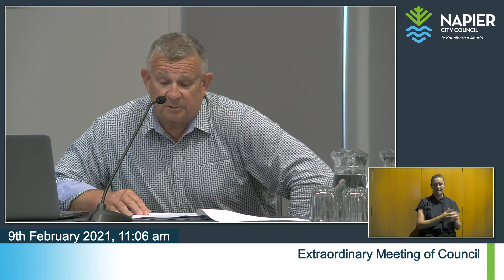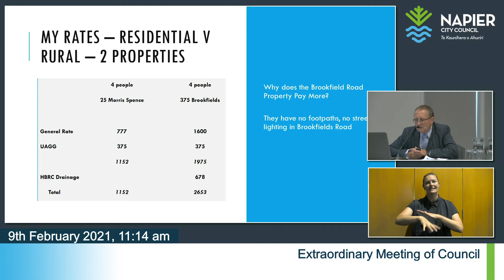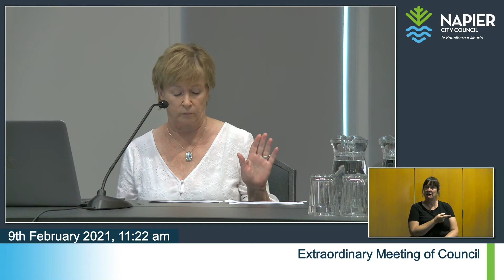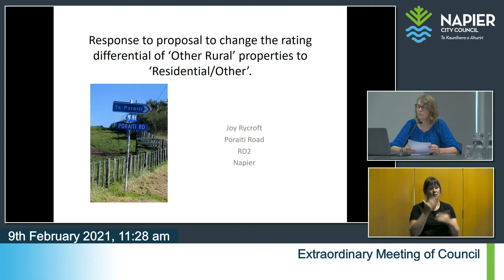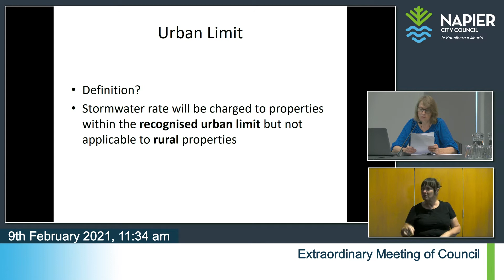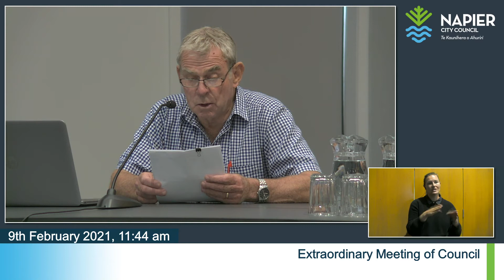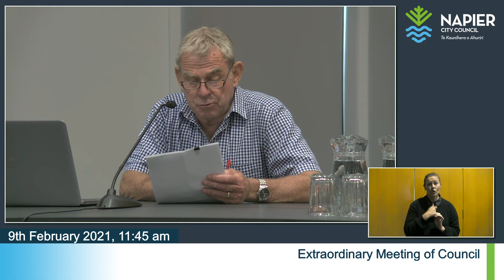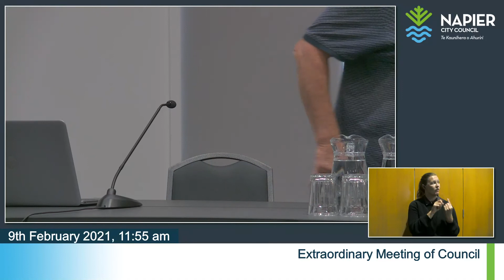Extraordinary Meeting of Council - 9th Feb 2021 - Part 1